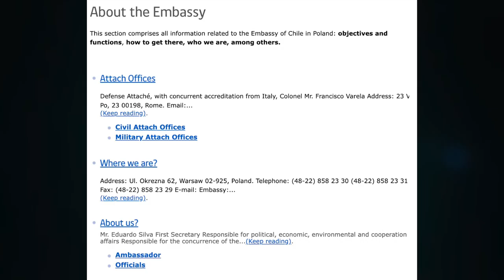A quick message and contacting the Chilean Embassy in your area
CRYPTO SUPPORT
BITCOIN: 3JvdnoyWMb93hSRgk58ZstUxg11PW9mKSr
ETHEREUM: 0xF39BdFb41f639B82E3D2Bf022828bC6394F533A3
LTC: MGFiMC18ZViF6DcCixMqAAP11TG4tF6Acj
ADA: addr1v94ayqu53uklgqnn6c4x4weu8zk4uw78km8capd5rjdc06q28j370
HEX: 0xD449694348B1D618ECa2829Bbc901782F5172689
EMC2: EXX4KK9pZLx7uiLWnCXtp7iMKjtq6o5b6R